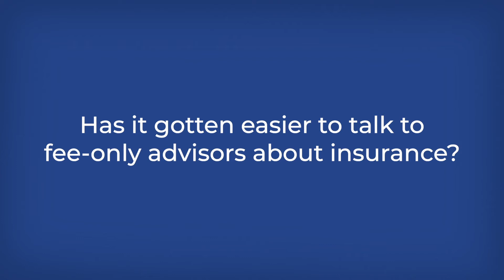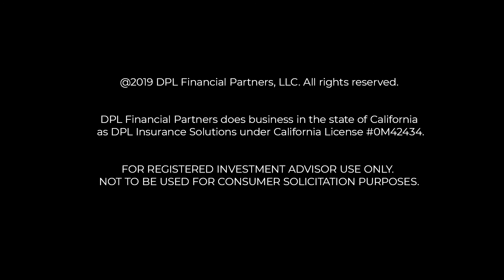Has it gotten easier to talk to fee-only advisors about insurance? | DPL Financial Partners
DPL Financial Partners' Sam Johnson explains how conversations with fee-only advisors have evolved over the last 18 months.

To learn more about DPL and Commission-Free insurance and annuities go
So the reception to DPL has changed drastically in the last year. It's definitely gotten a lot easier and
gained momentum and excitement.The acceptance of it  felt like we were
trying to prove and validate that the products were different, that we weren't just gonna be some flash-in-the-pan solution but that we were actually truly gonna be helping them build and  grow their practice from a strategic standpoint.

Now that proof points there.Now we've got the buy-in with 275 plus members and you start to get this kind of snowball and momentum approach where firms are now feeling like they're missing out on something by not partnering with DPL and not offering  these types of insurance solutions so that's just changed drastically in a year; 18 months and now you see it at conferences where a lot of people were not combative in a sense but very inquisitive,questioning DPL and kind of the solutions, partners, carriers, etc that  we were gonna bring to the table. Now they're standing up and  they're in line  waiting to talk to us to see how we can help them and help their client situations.